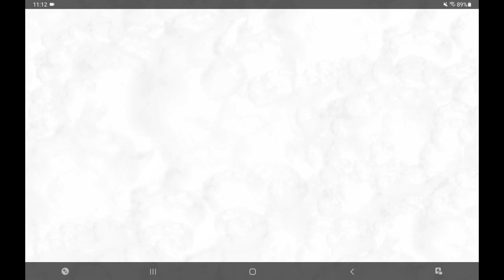3 SALAS - BULLIT MODO BORRACHO 🤣